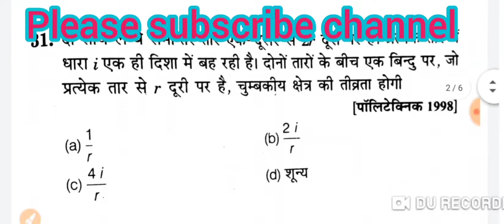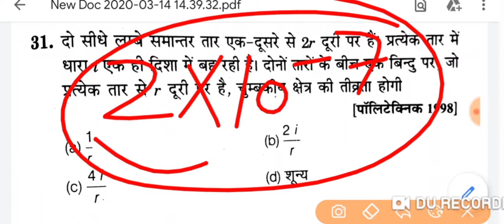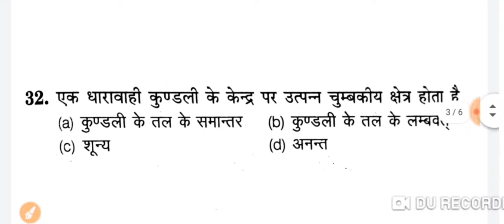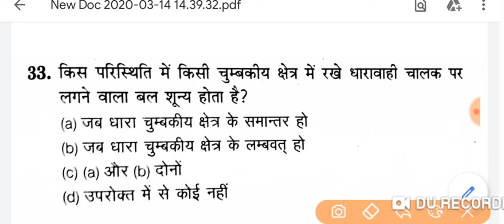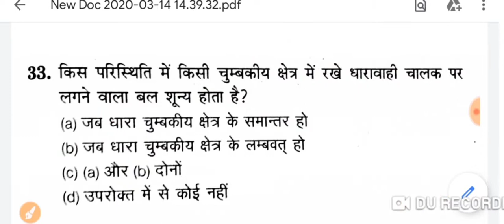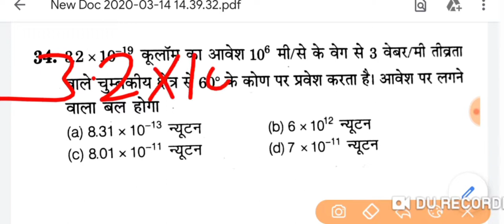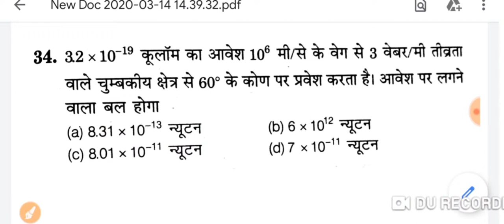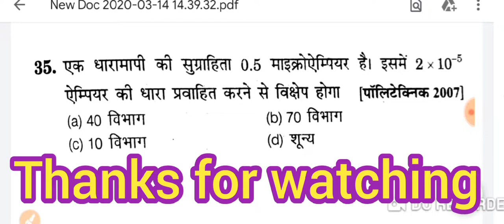polytechnic entrance exam preparation 2020,Physics top 10 question,# चुंबकीय प्रभाव ,part-04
polytechnic entrance exam preparation 2020,jeecup 2020,chemistry top 10 question,physics top 10 question, चुंबकीय प्रभाव part-04

धन्यवाद।